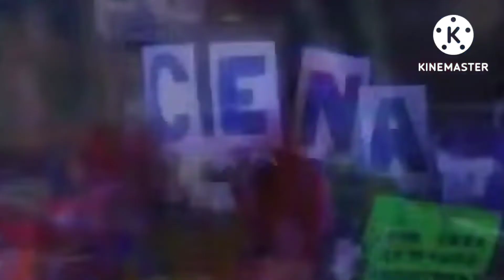"The tank pt.2" Stop Motion Sonic Motion Shorts